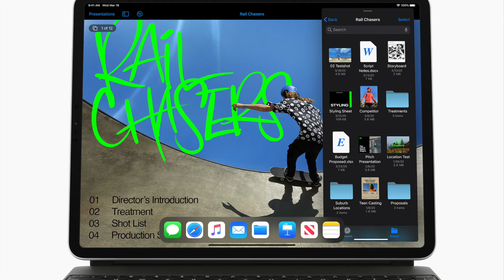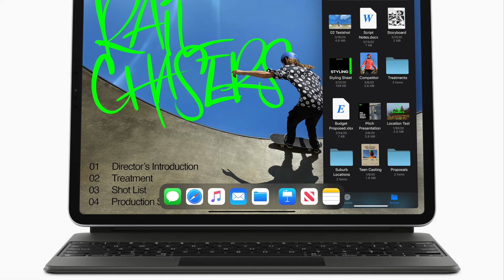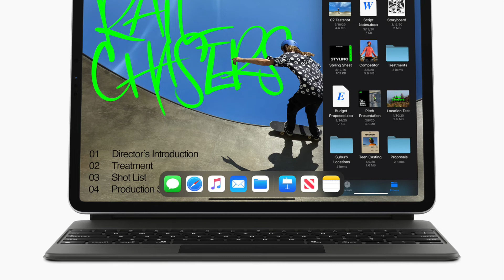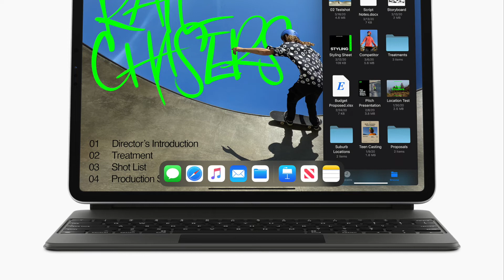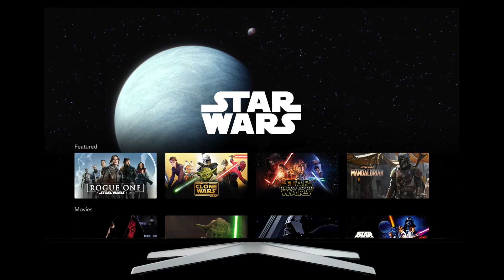#48 Appliště Podcast: iOS 13.4, iPad Pro, Disney+, streamování her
Co přináší aktualizace systémů iOS 13.4 a iPadOS 13.4? V čem vyniká nový iPad Pro a nahradí počítač? Disney+ je v Evropě. Budoucnost streamování her.

I. část – Úvod (0:00)
II. část – Vyšly nové verze operačních systémů včetně iOS 13.4 (2:41)
III. část – Nový iPad Pro může způsobit revoluci (16:05)
IV. část – Kdy se dostane Disney+ k nám (42:04)
V. část – Proč stále drhne streamování her (46:37)